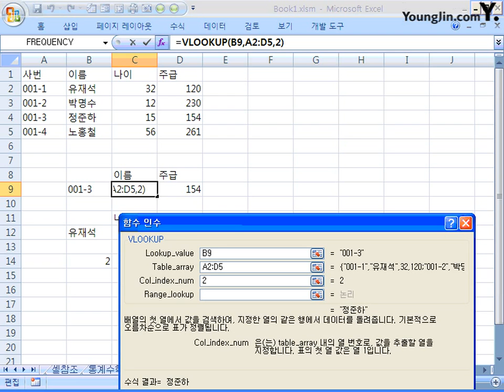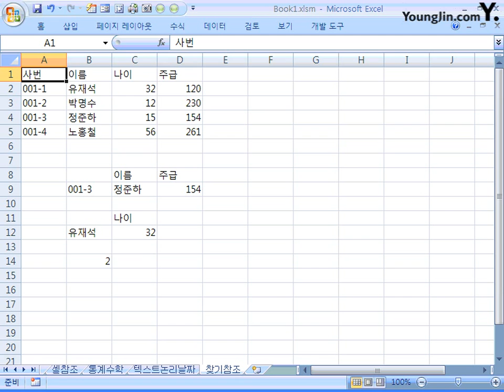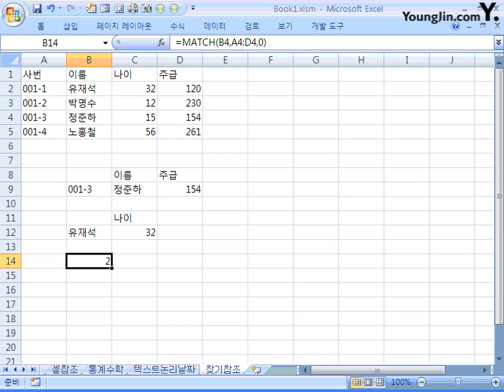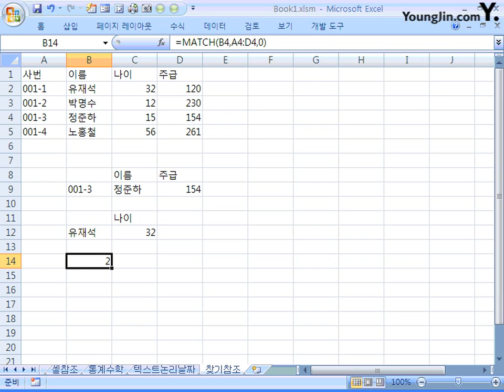28_찾기/참조 함수